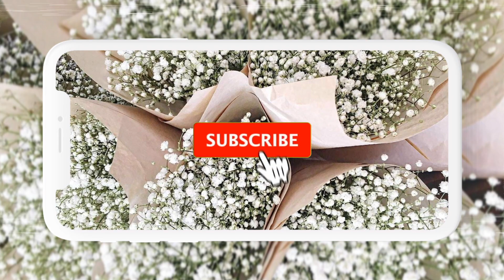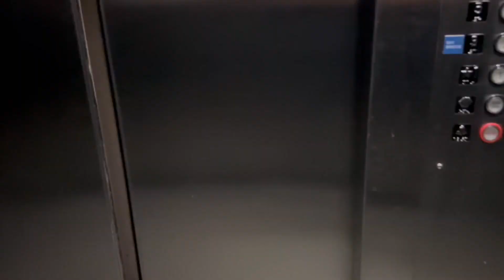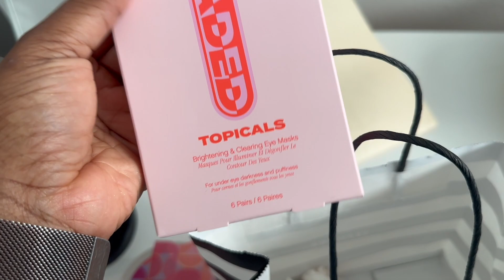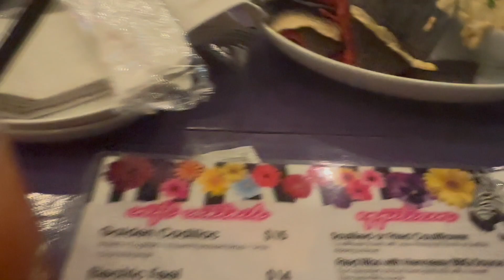WEEKLY VLOG | living room update, budgeting, going out.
Hey y'all welcome back, Let's spend the week together. I hope You enjoy, and I will see y’all Soon .

♥ THis video was created using Imovie & Final cut to edit, the camera I use is the Sony zv1 ♥

─Come be social with me─

 -Snapchat│It'sbenjitrick